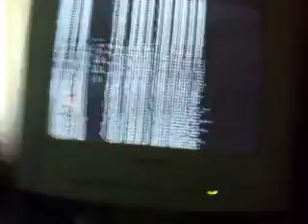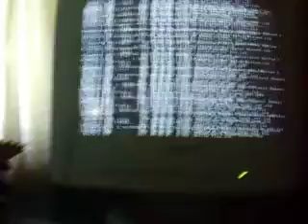Windows 98 Panic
The win98panic trojan on my old 98 computer...